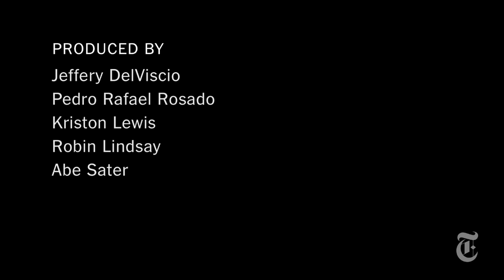Autism's Unexpected Link to Cancer Genes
As surprised researchers have discovered, some people with autism have mutated cancer or tumor genes that apparently caused their brain disorder.

in order to embed this video